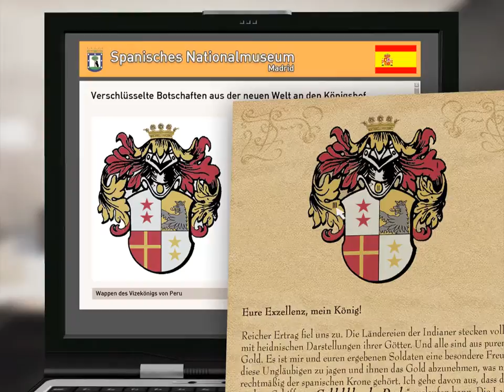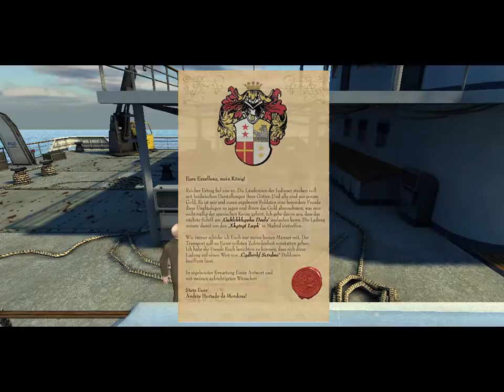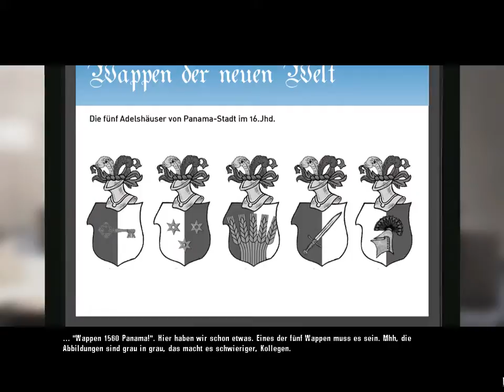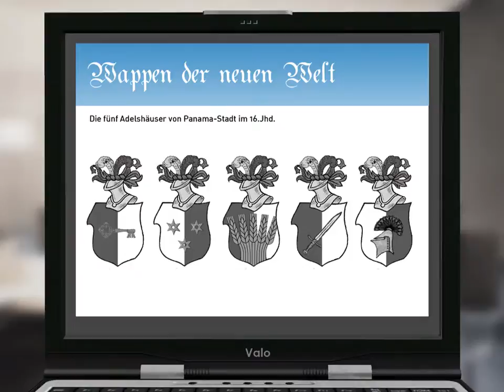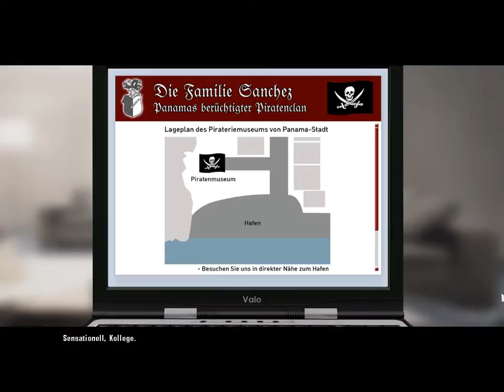Let's Play Die drei ??? 04v10 Gold der Inkas - Der Siegelring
Nach dem uns Prof. Haimsworth zu seiner Expedition auf einem Schiff eingeladen hat, darf Justus in ein U-Boot steigen.
Was wir da finden, haben wir nicht erwartet.